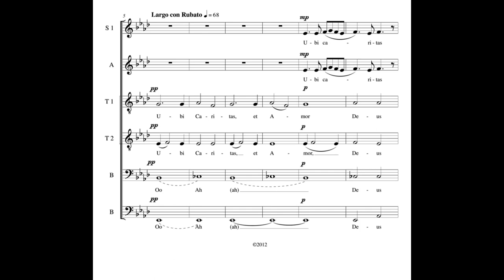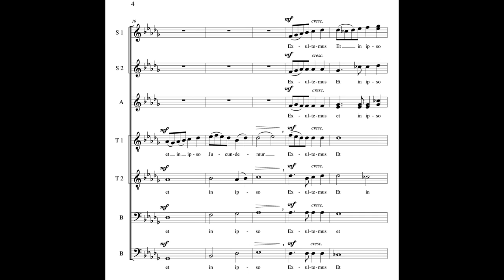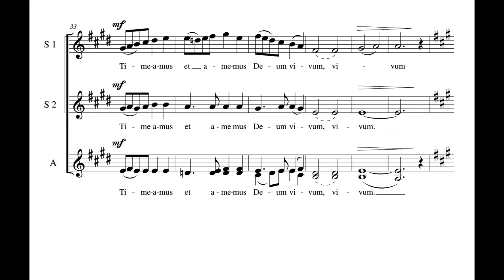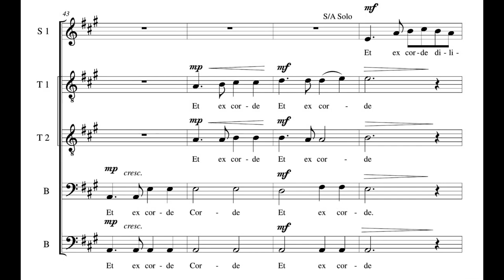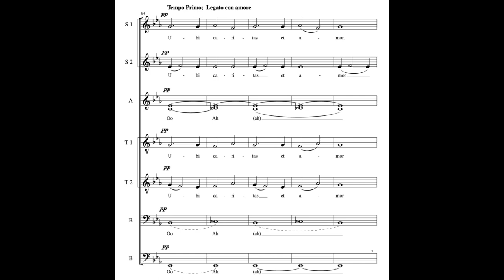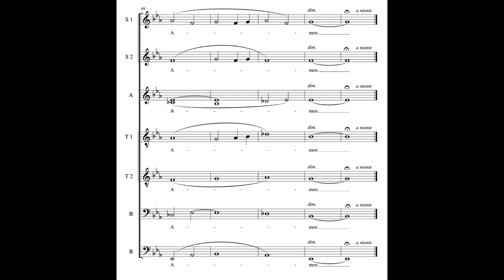Ubi Caritas - Patrick Rooney(score video)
A recording of my choral piece, Ubi Caritas. Performed by the University of Northern Colorado Chamber Choir, with cutouts of the score overlaid with the music.